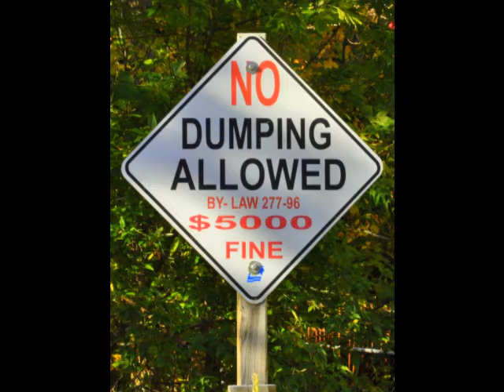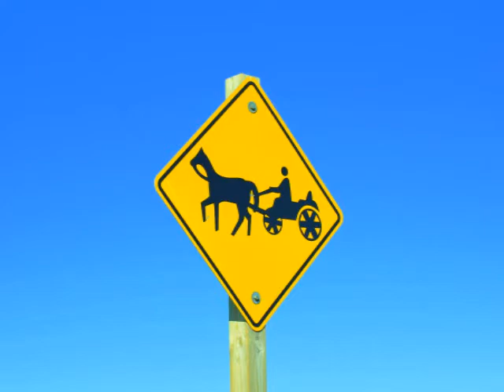Fall 2010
October Trip to Blue Mountain